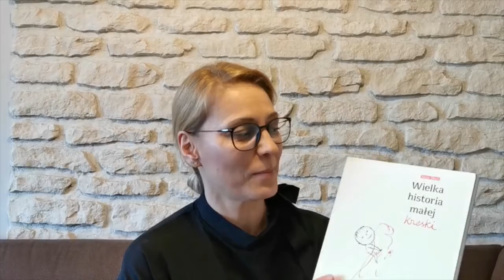CzytaMY! Beata Witoń z Wydawnictwa Zakamarki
Są wśród nas ludzie, którym książka towarzyszy na co dzień nie tylko w życiu prywatnym, ale i zawodowym. Dla Beaty Witoń, związanej z Wydawnictwem Zakamarki, książka jest jak człowiek, a kiedy się pojawi, przynosi raz spokój, a innym razem - przeciwnie - burzy ustalony porządek.

Posłuchajcie jej opowieści o spotkaniu z Wielką historią małej kreski!*

*Serge Bloch, „Wielka historia małej kreski”, Wydawnictwo Zakamarki, Poznań 2015.

23 kwietnia obchodzimy Międzynarodowy Dzień Książki i Praw Autorskich – święto ustanowione przez UNESCO. Książka niejedno ma imię, niejedną twarz i przychodzi do nas czasami dziwnymi drogami. I dlatego przez dwa dni (22 i 23 kwietnia 2021) to właśnie ONA będzie nam towarzyszyła w sposób szczególny – uobecni się poprzez głos różnych osób. Zapraszamy do obejrzenia wszystkich propozycji w ramach akcji CzytaMY!, które znajdziecie na naszym kanale. :)